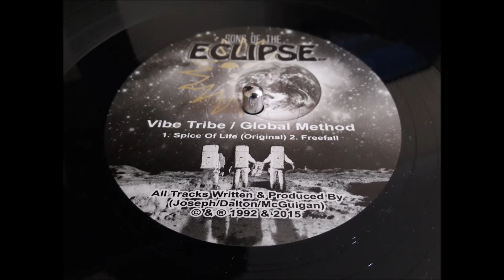Vibe Tribe/Global Method - Freefall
Vibe Tribe / Global Method ‎– Sons Of The Eclipse EP
Label: Keeping Vinyl Alive ‎– KVA003, Ninety Two Retro ‎– 9T2R 008
Format: 2 × Vinyl, 12", 33 ⅓ RPM, EP, Limited Edition, Remastered
Country: UK
Released: 22 May 2015
Genre: Electronic
Style: Breakbeat, Hardcore, Jungle, House

Tracklist
A1 Good Life (Original)
A2 Good Life (Orbital Remix)
B1 Mars Needs Women (DJ Seduction Remix)
B2 Orbital's Good Life Jam
C1 Spice Of Life (Original)
C2 Freefall
D1 Beauty And The Bass (Stash Mix)
D2 Deep Into Vibe (Original)